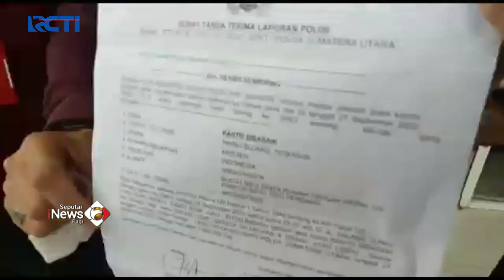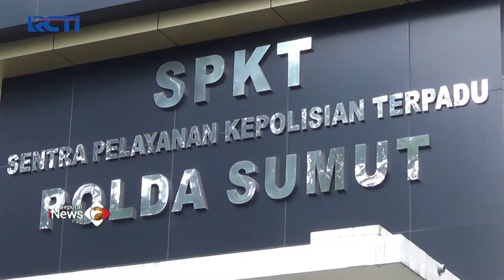Kasus Pembakaran Cafe Duku Indah di Deli Serdang, Polisi: Pelaku 8 Orang SeputariNewsPagi 29/09